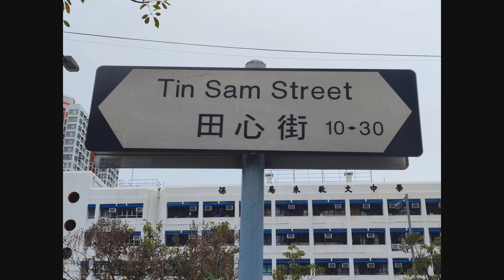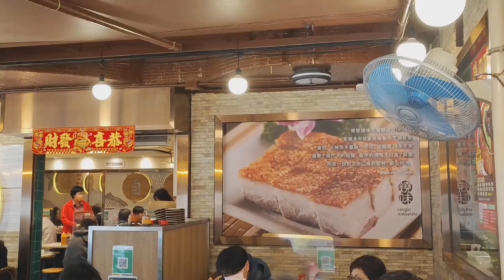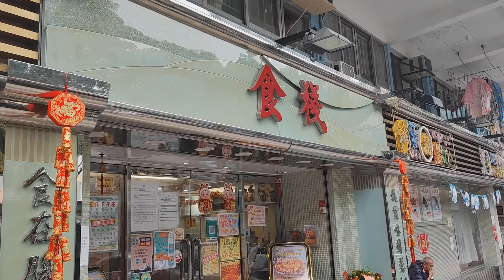天氣寒冷最好在家食燒鵝飲威士忌